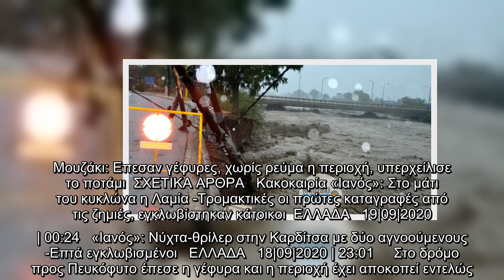«Ιανός» -Δήμαρχος Μουζακίου: Υπάρχει και δεύτερος αγνοούμενος -Δραματική η κατάσταση στην περιοχή, ε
Για δραματικές καταστάσεις στο Μουζάκι από τον «Ιανό», κάνει ο δήμαρχος της περιοχής.   Ο κ. Φάνης Στάθης, μιλώντας αργά το βράδυ στο Open Tv, επιβεβαίωσε την πληροφορία που είχε μεταδώσει νωρίτερα η ΕΡΤ, πως υπάρχει και δεύτερος αγνοούμενος. Ο κ. Στάθης είπε πως αναζητείται ένας ακόμη άνδρας, κτηνοτρόφος κατά τις πληροφορίες που μετέδωσε το κανάλι. Παράλληλα, ο δήμαρχος σημείωσε πως έχουν εκκενωθεί οικισμοί, καθώς τα ορμητικά νερά στην περιοχή έχουν καταστρέψει γέφυρες και άλλες υποδομές.   Ηδη έχει εκκενωθεί και το Κέντρο Υγείας του Μουζακίου καθώς υπήρχε κίνδυνος από τις πλημμύρες. Η κατάσταση είναι δραματική στην περιοχή του Νομού Καρδίτσας, καθώς οι ζημιές έχουν γίνει τόσο στα πεδινά, όσο και στα ορεινά του Δήμου που έχει ζητήσει ενισχύσεις.  Μουζάκι: Επεσαν γέφυρες, χωρίς ρεύμα η περιοχή, υπερχείλισε το ποτάμι  ΣΧΕΤΙΚΑ ΑΡΘΡΑ   Κακοκαιρία «Ιανός»: Στο μάτι του κυκλώνα η Λαμία -Τρομακτικές οι πρώτες καταγραφές από τις ζημιές, εγκλωβίστηκαν κάτοικοι  ΕΛΛΑΔΑ   19|09|2020 | 00:24   « ...